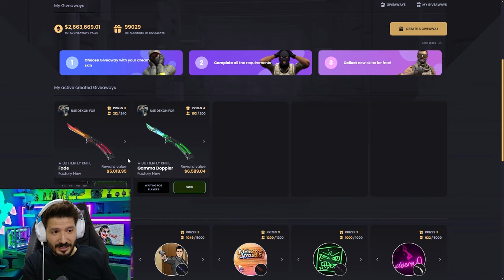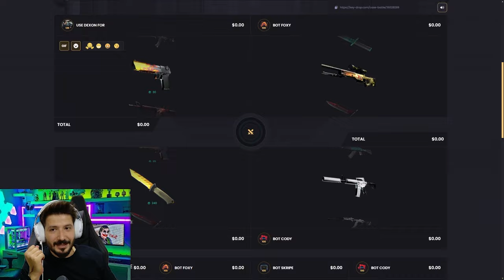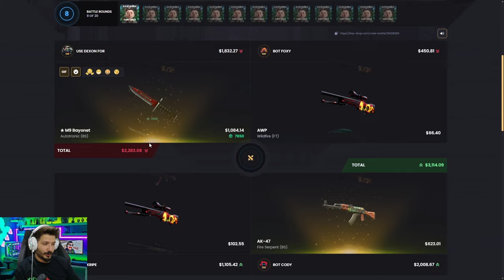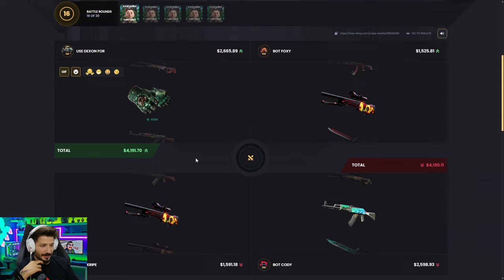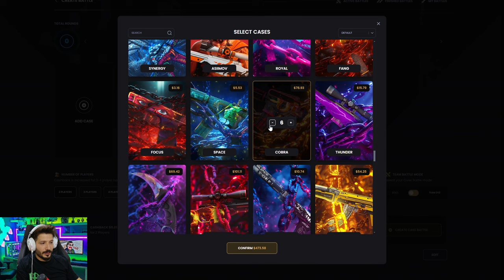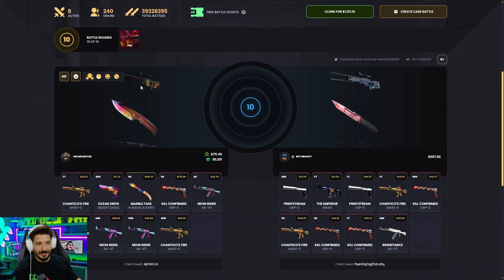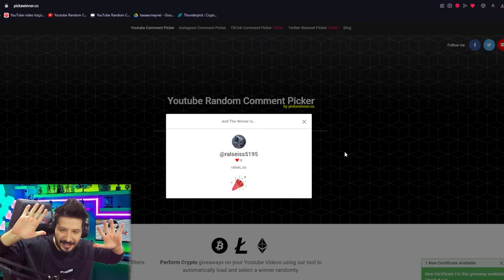AWP WİLD FİRE KATLATAN YENİ TAKTİK Keydrop Promo Code 2024 giveaway